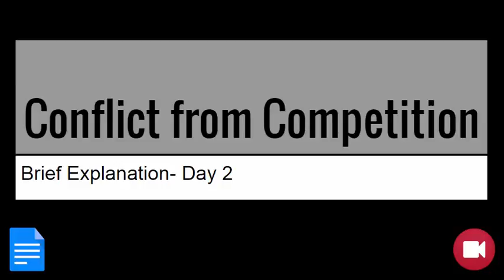Colonization- Conflict from Competition- Brief Explanation Day Two